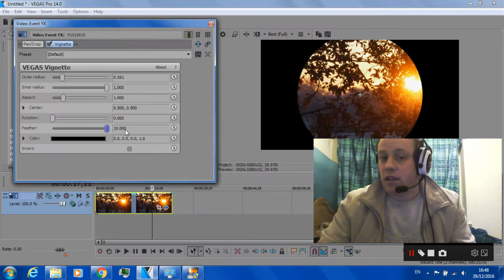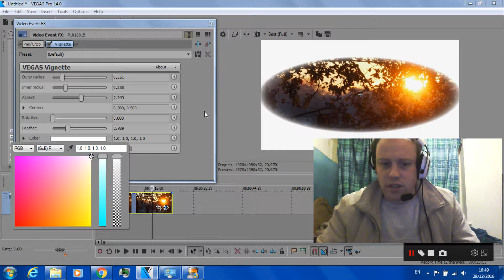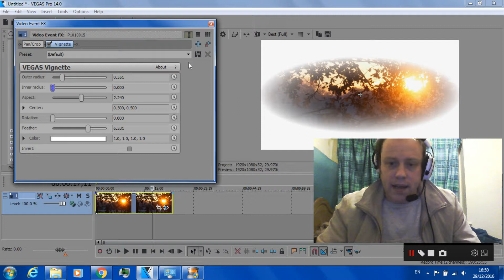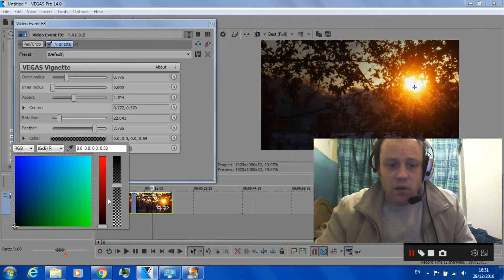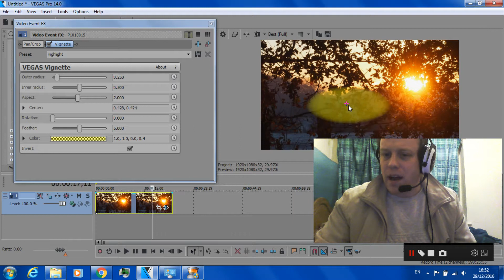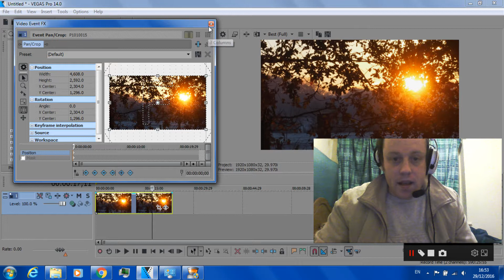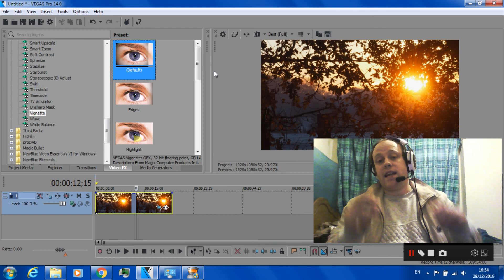Vignette tool in Sony Vegas pro 14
A quick introduction to the vignette tool in Sony Vegas Pro 14